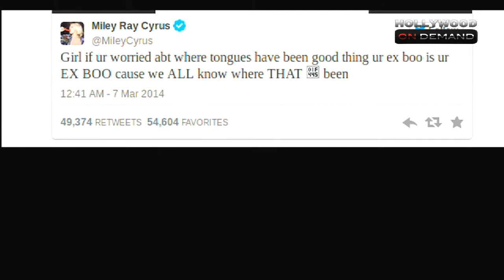Miley Responds To Katy Perry's Tongue Kiss Comment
Looks like the drama surrounding Miley's impromptu lip-lock with Katy Perry last month still hasn't come to an end. Miley has responded to Katy's comment about her tongue by tweeting something very bitchy about the Dark Horse singer. Check out the video to find out what Miley said.

For the latest events, news and updates in Hollywood,